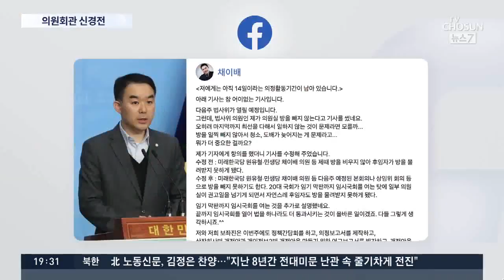"방 빼라"·"임기 남았다" 국회 의원회관 신경전…명당 경쟁도 치열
국회의원들이 사무실로 쓰는 의원회관은 요즘 낙선자들이 이삿짐을 정리하느라 어수선한 분위깁니다. 당선인들은 입장에선 방을 빨리 빼줘야 들어갈 준비를 할텐데, 그 바람에 신경전이 벌어지고 있다고 합니다.